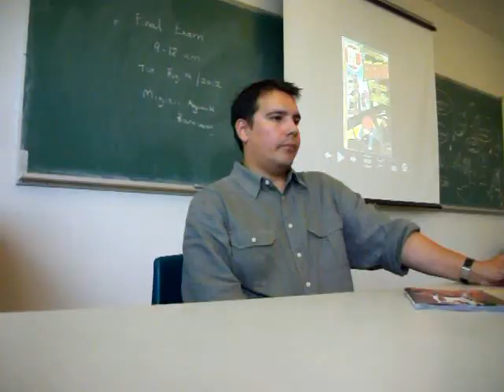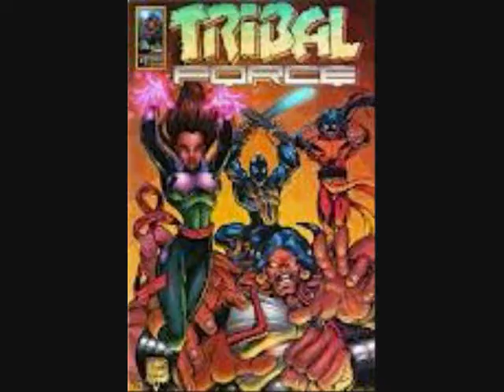Super Savages and Aboriginal Images in Graphic Novels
I went down to the University of Manitoba and conducted an interview about a course looking at Indigenous people in graphic novels.  The course is called "Super Savages and Sovereign
Traces: Introduction to Indigenous Graphic Novels."